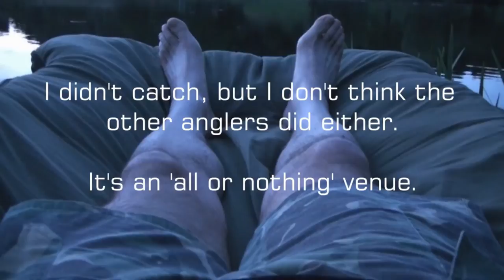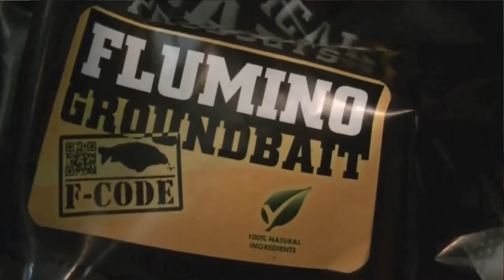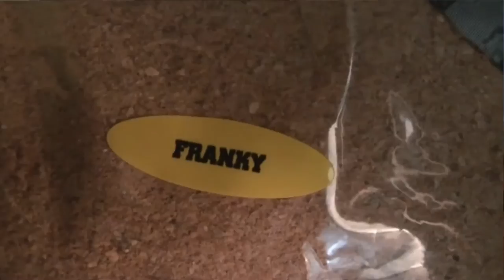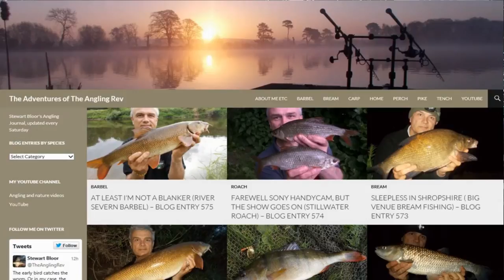Carp overnighters and a look into my bait cupboard